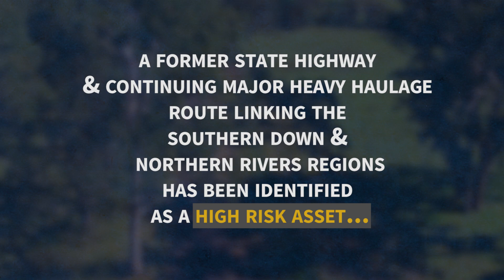Mt Lindesay Project Profile